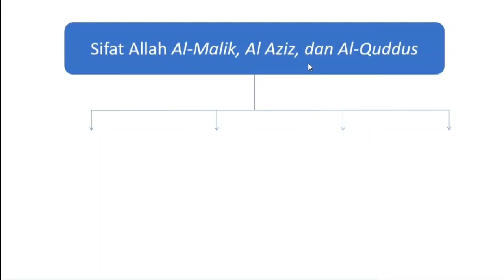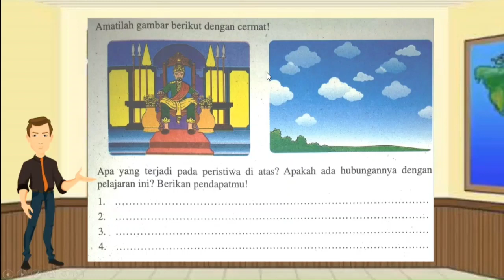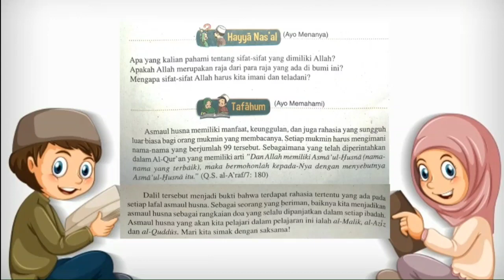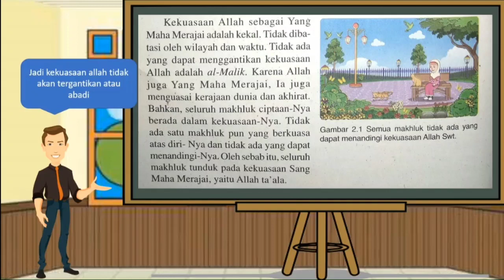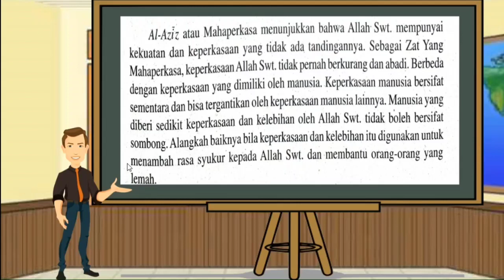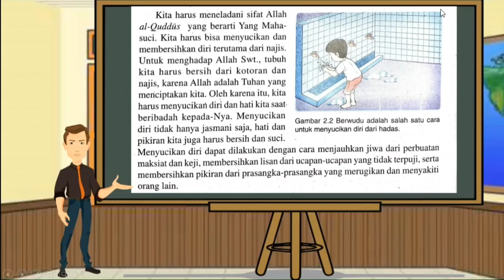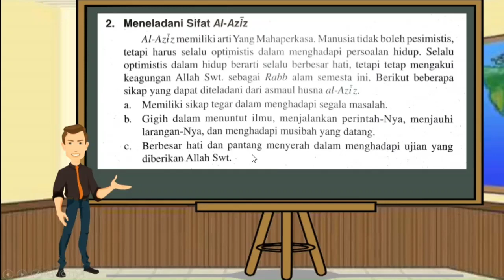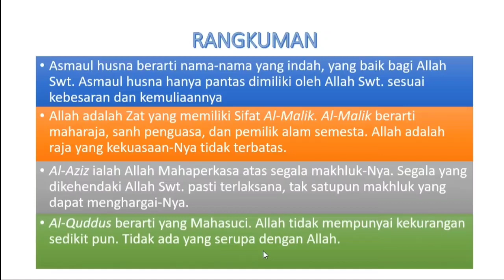Akidah Akhlak Kelas 4 Pelajaran 2 Sifat Allah Asmaul Husna | Al-Malik, Al-Aziz, dan Al-Quddus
Materi Akidah Akhlak Kelas 4 pelajaran 2 Sifat Allah Asmaul Husna | Al-Malik, Al-Aziz, dan Al-Quddus

RINGKASAN
1. Asmaul husna berarti nama-nama yang indah, yang baik bagi Allah Swt. Asmaul husna hanya pantas dimiliki oleh Allah Swt. sesuai kebesaran dan kemuliaannya.
2. Allah adalah Zat yang memiliki Sifat Al-Malik. Al-Malik berarti maharaja, sanh penguasa, dan pemilik alam semesta. Allah adalah raja yang kekuasaan-Nya tidak terbatas.
3. Al-Aziz ialah Allah Mahaperkasa atas segala makhluk-Nya. Segala yang dikehendaki Allah Swt. pasti terlaksana, tak satupun makhluk yang dapat menghargai-Nya.
4. Al-Quddus berarti yang Mahasuci. Allah tidak mempunyai kekurangan sedikit pun. Tidak ada yang serupa dengan Allah.